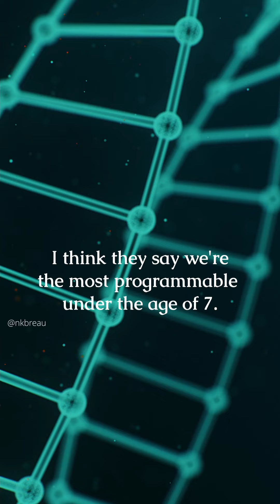Law of Attraction - What Shapes Your Vibration